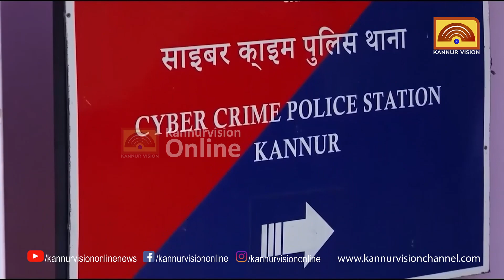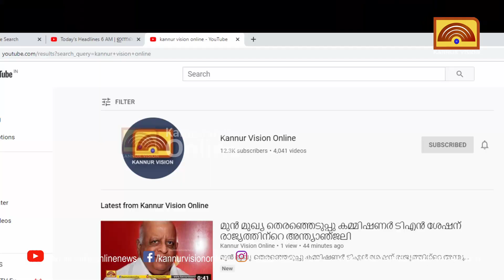വീണ്ടും ഓൺലൈൻ തട്ടിപ്പ് .തോട്ടS സ്വദേശിക്ക് രണ്ടര ലക്ഷത്തോളം നഷ്ടം.